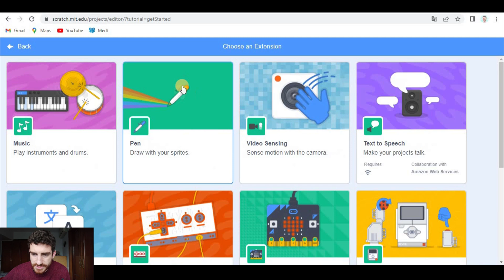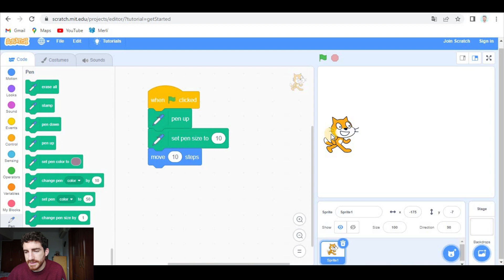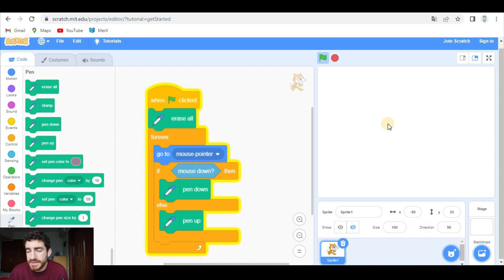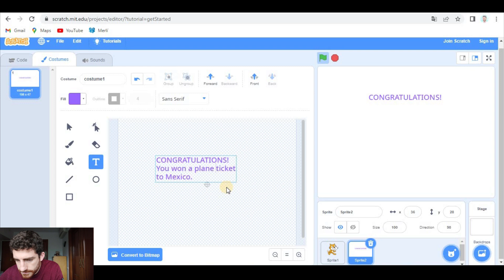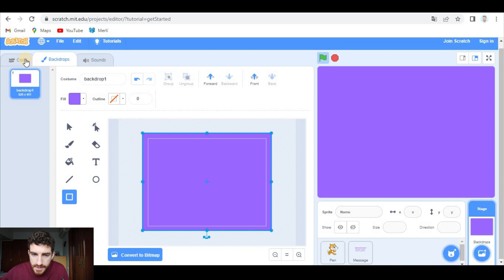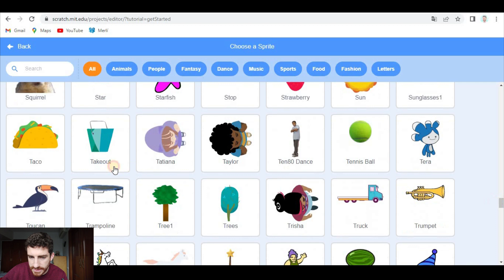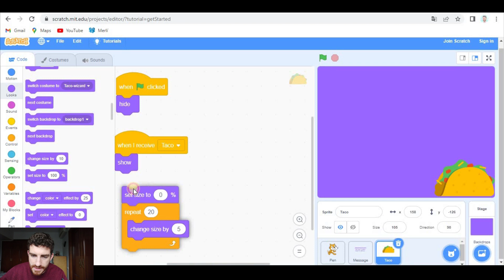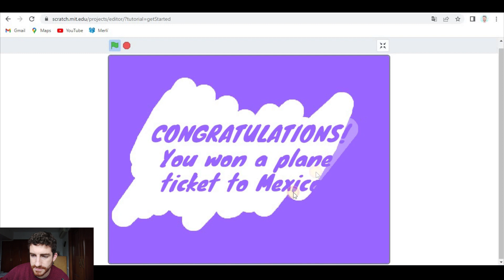How to make a SCRATCH & WIN CARD | Scratchcard - Scratch 3.0 Tutorial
In this video, we explain how to create a SCRATCH AND WIN project in Scratch. Also, we include an idea on how to extend it to be implemented in other projects.